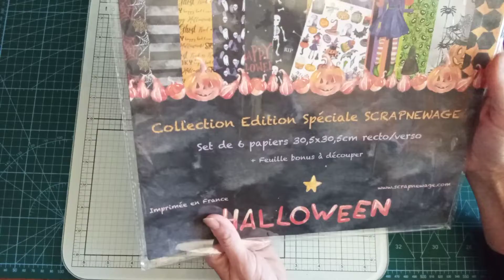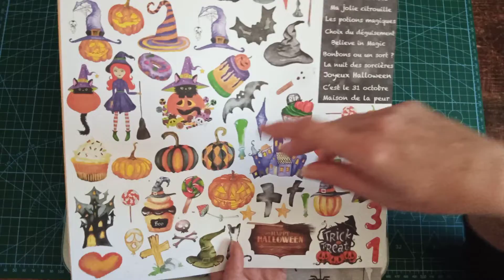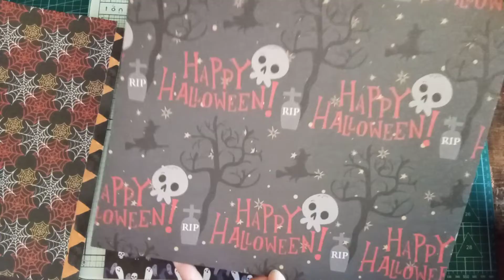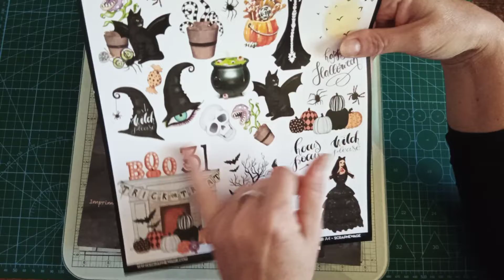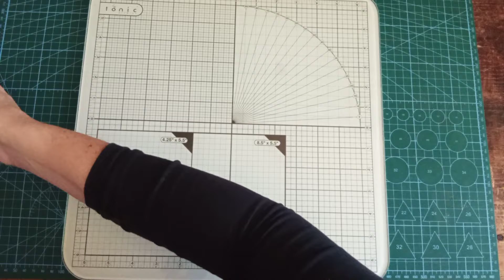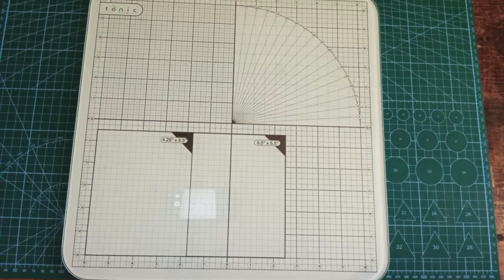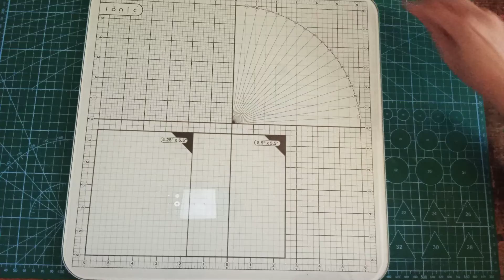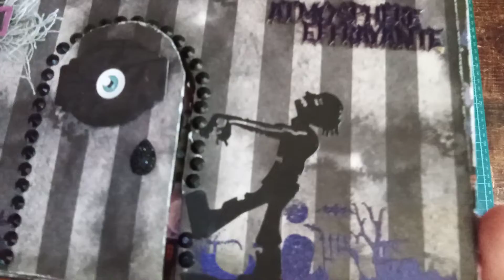ALBUM MAISON HANTÉE @scrapnewageboutique6581 INVITÉE CRÉATIVE HALLOWEEN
Dans cette vidéo vous trouverez une présentation de mon album maison hantée halloween pour la boutique SCRAPNEWAGE dont je suis l'invitée créative sur Instagram pour ce mois d'octobre 2022.

N'hésitez pas à me soutenir 👍🔔✔️